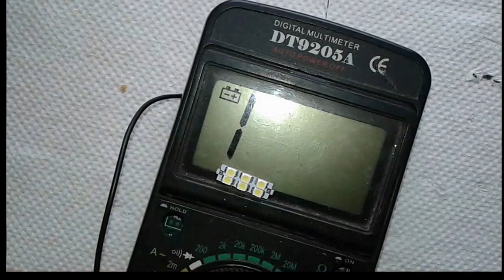Fixing a dead LED lamp . 12V car LED Lamp Repairing